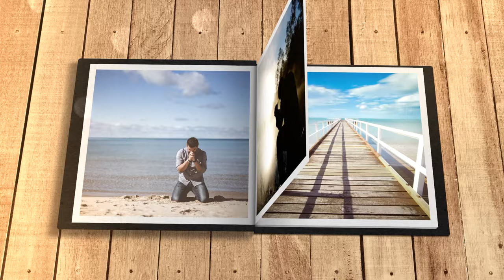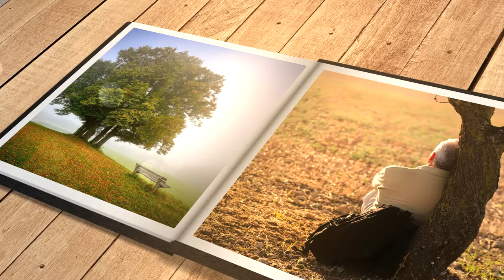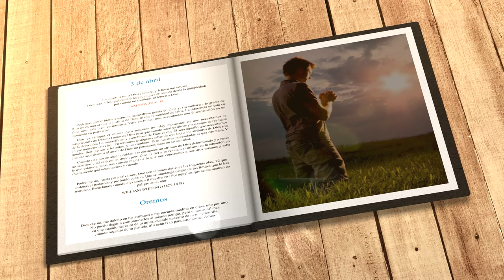Mi búsqueda diaria (3 de abril)